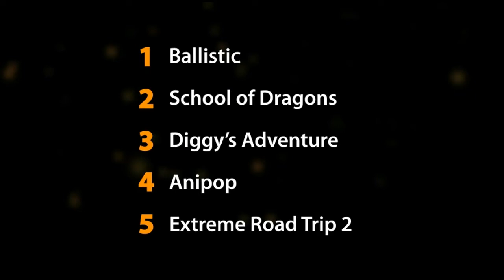5 Best Facebook Games of June 2014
playbuzz.org is your source of the latest and the best games on Android, iOS, Windows Phone and Facebook.